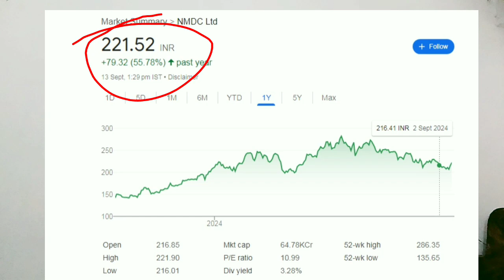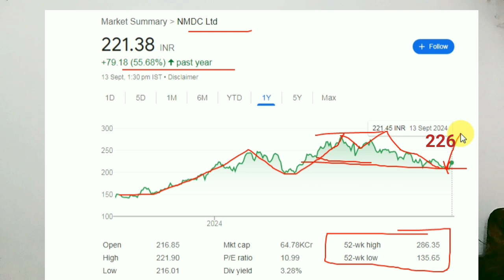NMDC Share Price Target Review; ₹1.50 Dividend ex date; Nmdc Stock Price News Today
Nmdc Share Price Target Review, NMDC 1.50 dividend Updates, NMDC Share Price News tomorrow, National Mineral Development corporation Ltd

In This Video Topic NMDC ltd share price Target review, NMDC Share 1.50 Dividend

NMDC Share Price Target 2024
NMDC Share Price Fall Today why
Why not NMDC Share Price increase
When NMDC Share Price Gain
NMDC Share Price Long term Target
NMDC Share Price News
NMDC Share Price nse bse
NMDC Share Price buy sell hold or exit

Stocks market Share bazar share market Stock market

NMDC